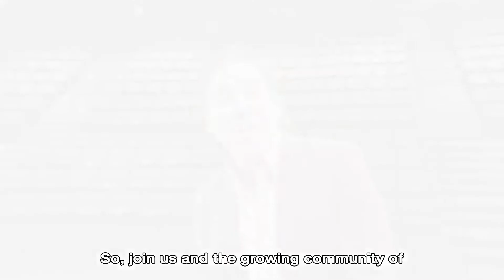Jorge Pérez - Ensemble Español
For over 40 years, the Ensemble Espanol Spanish Dance Theater non for profit art organization in partnership with Northeastern Illinois University has made Spain's dance and music traditions part of the American Arts Community.